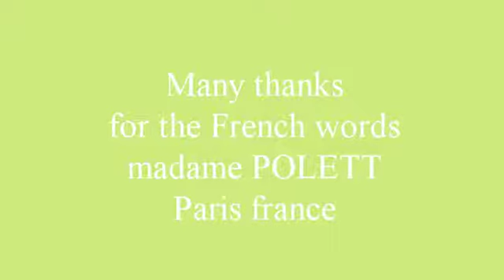RUSSIAN - SERDZTE- NORICK NORAYR AKLYAN